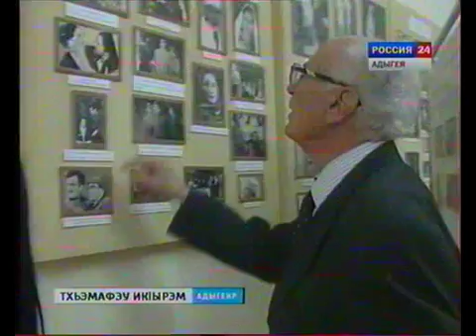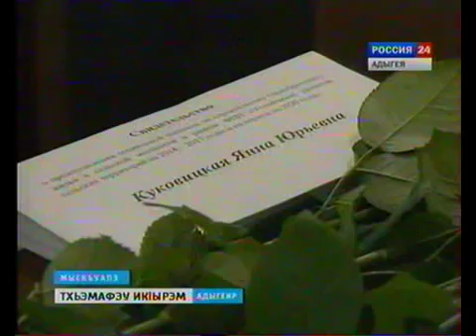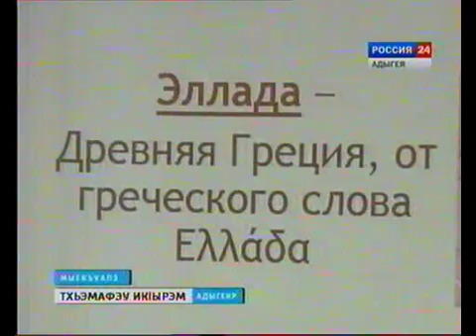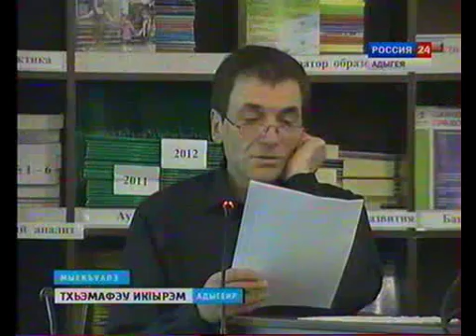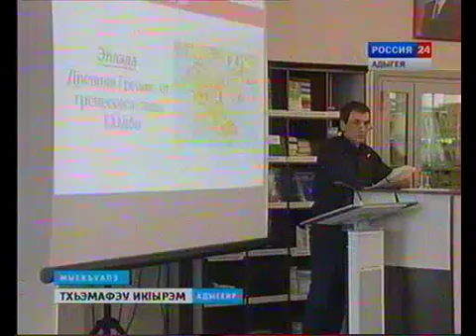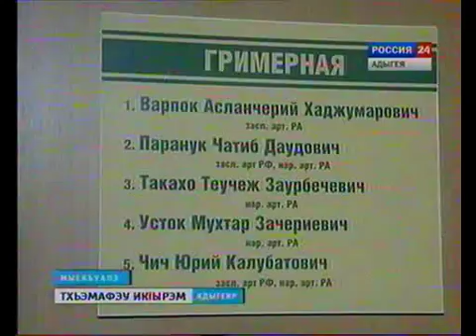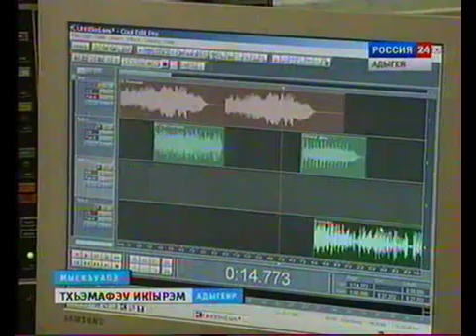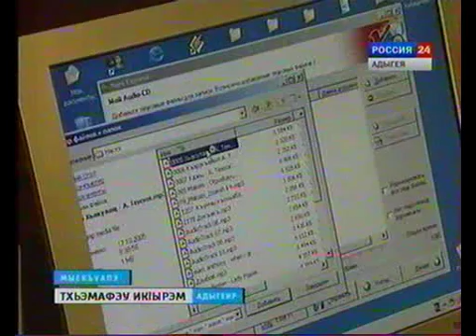Тхьэмафэу икIырэм (16.04.2016)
Адыгэ ТВ
ТIэшъу Светлан